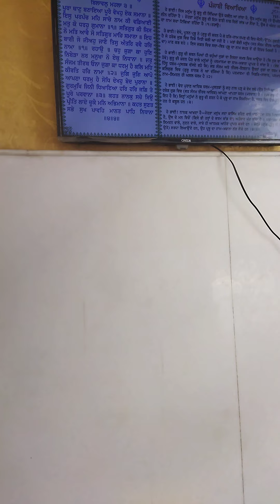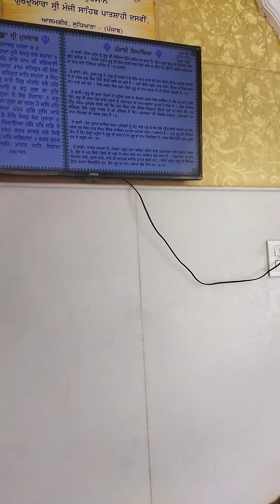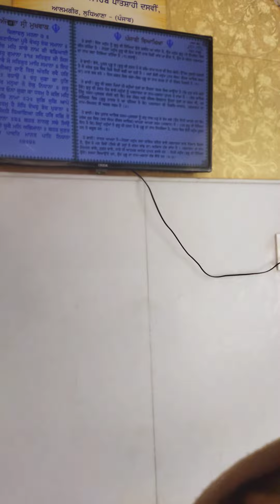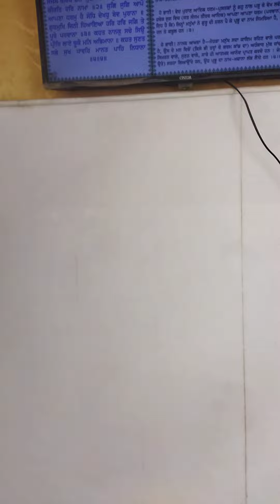G Manji Sahib Alamgir Sahib ldh hukamnama te veechar